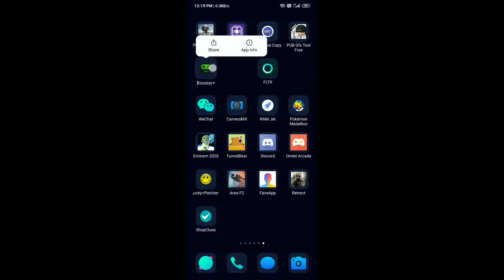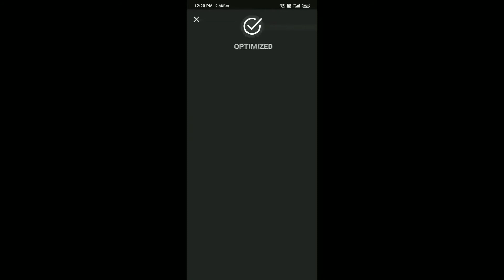How to fix ping in teamfight tactics mobile | league of legends